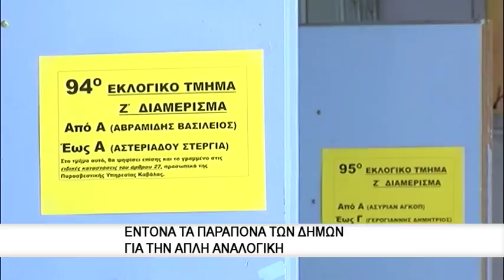Έντονα τα παράπονα των Δήμων για την απλή αναλογική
Βασικά σημεία του «Κλεισθένη», του νομοσχεδίου για την αναθεώρηση του θεσμικού πλαισίου της αυτοδιοίκησης, με αιχμή την αλλαγή του εκλογικού συστήματος, παρουσίασε ο υπουργός Εσωτερικών, Πάνος Σκουρλέτης αναφέροντας πως στο νομοσχέδιο το οποίο θα έρθει τις επόμενες ημέρες για διαβούλευση θα καθιερωθεί και το σύστημα της απλής αναλογικής.